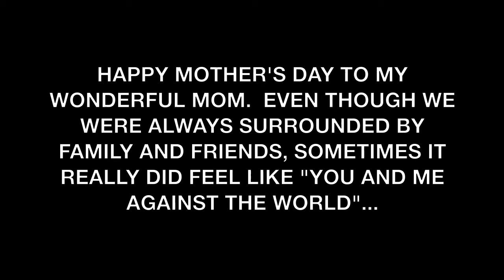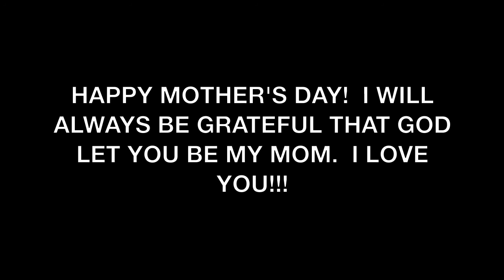You And Me Against The World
Happy Mother's Day to my wonderful mom!  Even though we were always surrounded by family and friends, sometimes it really did feel like "You And Me Against The World."  I will always be grateful that God let you be my mom.  I love you!!!